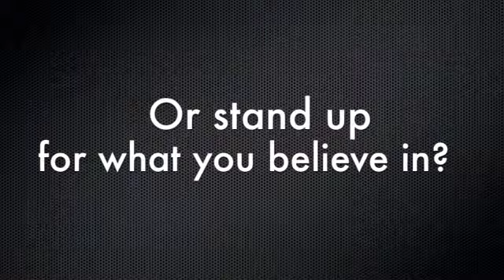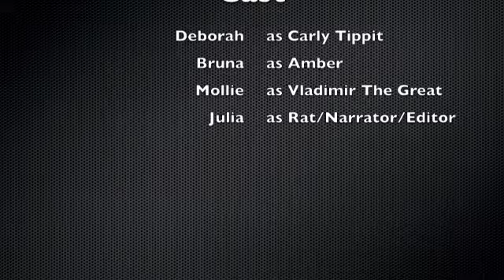Monster Rat Movie